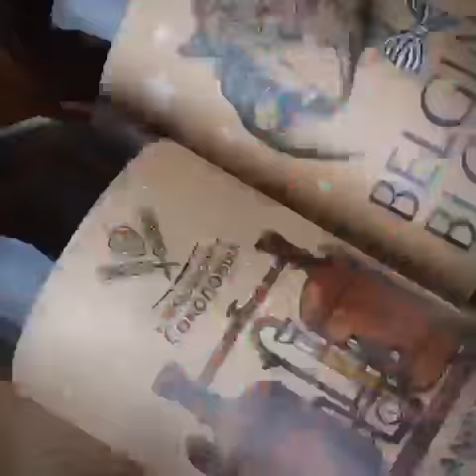9f92dd33 965a 400b 8e78 dc0f14a0fdd7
First Tau 330 RSC installation in Russia at our valued customer Azimutprint